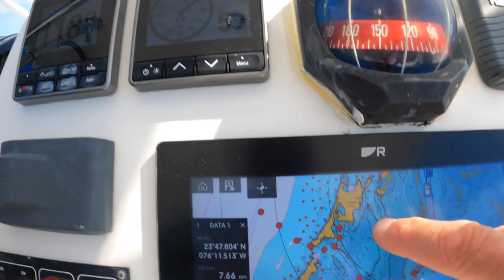192: FIRST Visitors from Eileen's Family on Blown Away; Sailing Catamaran in the Exumas; Leopard 44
Eleven years ago, Brown's love of sailing was reignited on my big brother, Paul's (and Stuart's) trimaran so it was only fitting that the two of them, and Paul's wife, Del were able to come for a visit. It was the FIRST family member from my side that was on board! We had a great week sailing in the Exuma Island chain. What a beautiful place. We had some sailing tips from Stuart, Paul helped with sail repair, and Del spoiled us with helping keep the boat organized and clean! We stopped at Little Pipe Cay, Staniel Cay, Little Farmers, Prime and Williams. Enjoy the beautiful scenery both above and below the water.

BECOME ONE OF OUR PATREONS!
It would be an honor and pleasure to deepen our relationship with you as a Patron.  Please click on the following link to see how: